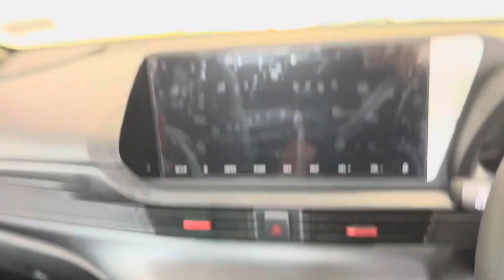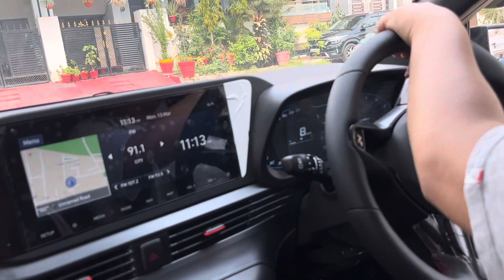How to Drive Hyundai i20 Sportz IMT स्कूटी से भी आसान है उसको चलाना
How to Drive Hyundai i20 Sportz IMT
# स्कूटी_से_भी_आसान_है_उसको_चलाना#